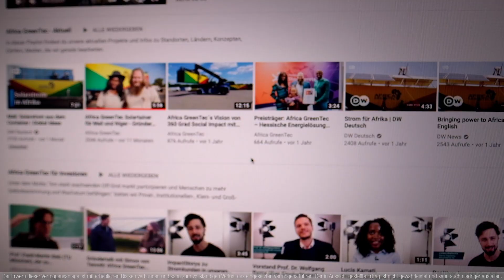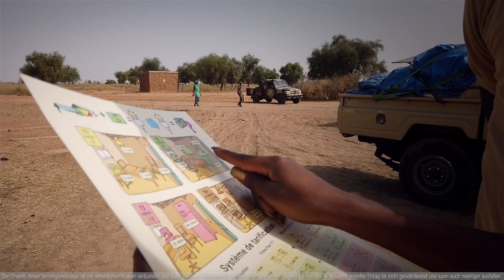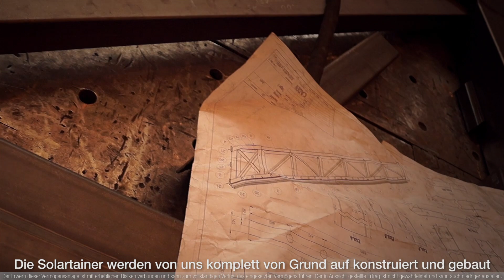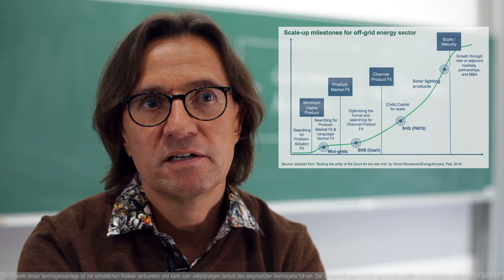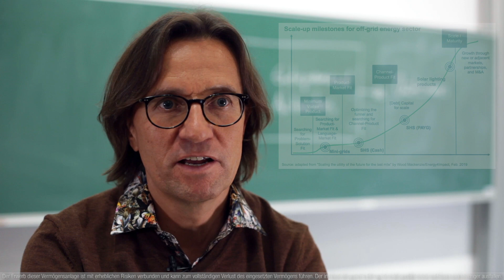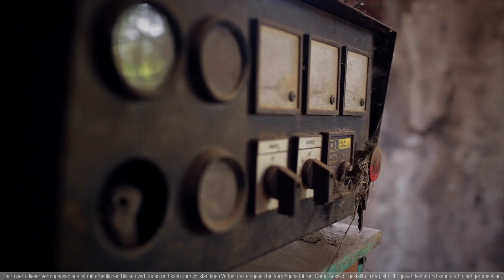Africa GreenTec - Crowdinvesting Kampagne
Wir bei Africa GreenTec leben Impact, der schon heute einen wirklichen Unterschied im Leben von tausenden Menschen im globalen Süden macht und diese durch nachhaltige Energie-, Wasser- und Kühllösungen zu mehr Wachstum und Selbstbestimmung befähigt.

Wir sind durch unsere jahrelanges Erfahrung und Reisen sehr gut auf dem afrikanischen Kontinent aufgestellt und wollen jetzt gemeinsam mit dir unsere Lösung weiter skalieren. Mit unserem Crowdinvesting bieten wir unserer Community die Möglichkeit direkt und unmittelbar Teil unserer Vision zu werden. Wir freuen uns auf unseren gemeinsamen Weg!